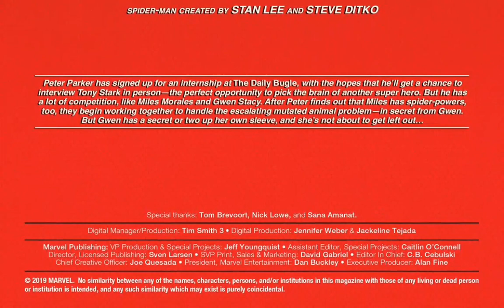Marvel Action Spider-Man (2018) #3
As if Peter Parker didn't have enough problems at high school, suddenly New York's crawling with Spider-People! Peter has no choice but to forge a tentative partnership with Miles Morales and Gwen Stacy, as a larger mystery threatens the trio! All-new web-swinging action in the Mighty Marvel Manner!